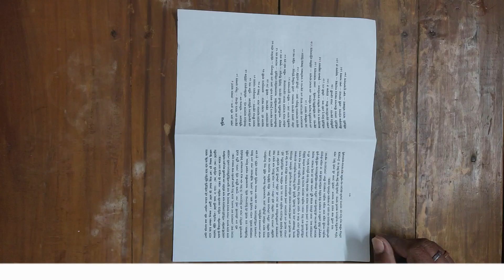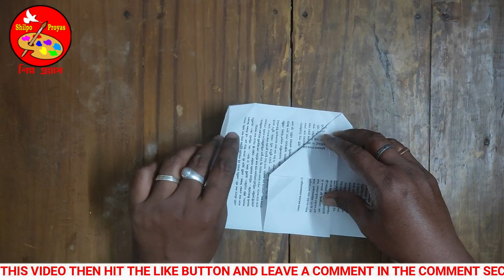Paper Craft | Easy craft | Paper Craft for Kids | Chair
Hello.
Check the descriptioHello.